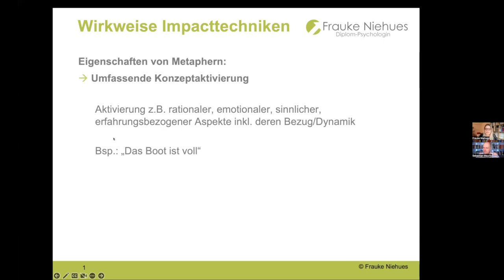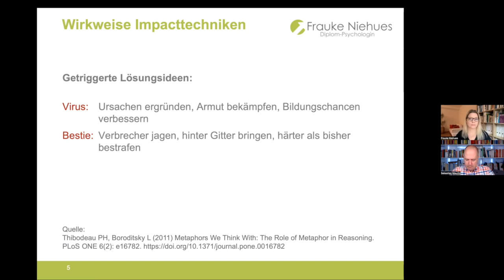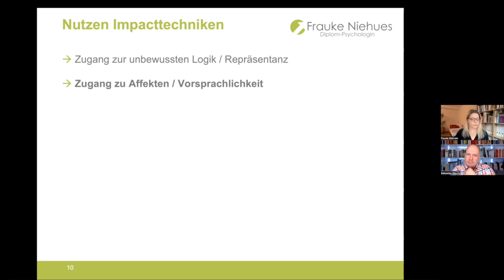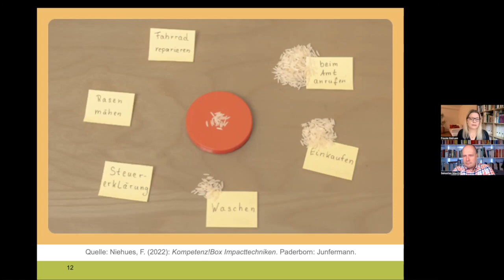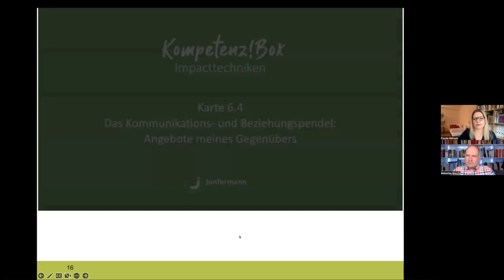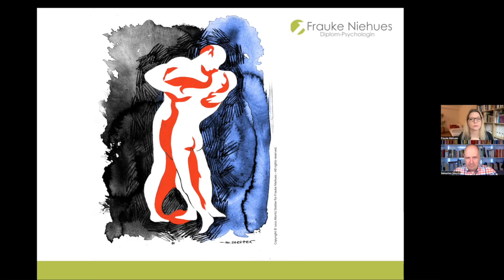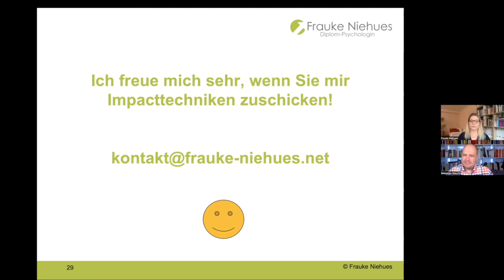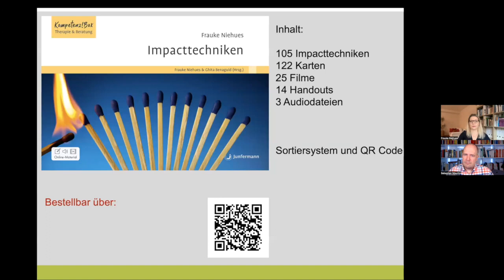Frauke Niehues im Interview mit Sebastian Mauritz: Impacttechniken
Impacttechniken sind Methoden, die alle Sinne ansprechen und Emotionen aktivieren. Hierdurch erzielen sie eine erstaunliche Wirkung:
· sie machen komplexe Konzepte erlebbar und begreifbar
· sie erreichen oft die Wurzeln von Emotionen und Verhalten
· sie verändern häufig selbst festgefahrene kognitive Konzepte
· sie führen zu besonders guten Gedächtnisprozessen und wirken besonders tief und nachhaltig.

Für eine Impacttechnik benötigt man oft nur sehr wenig Zeit, manchmal nur einige Sekunden, selten mehr als ein paar Minuten. Beispiel: Ein Klient hat durch eine von Misshandlungen und Entwertungen geprägte Sozialisation ein sehr schlechtes Selbstwertgefühl. Der Therapeut nimmt einen 20 Euro Geldschein, hält ihn hoch und fragt den Klienten: „Was ist der wert?“. Der Klient antwortet üblicherweise: „20 Euro“. Daraufhin zerknüllt der Therapeut den Geldschein, wirft ihn auf den Boden, tritt darauf herum etc. . Er misshandelt ihn quasi. Danach nimmt er den Geldschein wieder auf, entfaltet ihn und fragt: „Was ist er jetzt wert?“ Im Interview lernen Sie Impacttechniken kennen, mit denen Sie hilfreiche Einsichten und umfassende Veränderungen anstoßen können.

Über Frauke Niehues:
Frauke Niehues ist approbierte Psychotherapeutin in eigener Praxis und in der Personal- und Organisationsentwicklung tätig. Sie ist Dozentin an mehreren Universitäten und Ausbildungsinstituten, leitet gemeinsam mit Manfred Prior die MEG-Regionalstelle Frankfurt-Gießen und führt ein Portal für Hoch- und Höchstbegabung. Darüber hinaus ist sie Gründerin des Spenden- und Gemeinschaftsprojekts „Methodenschatz“.

Zu den Live-HypnoSalons, in dem Sie den Referierenden Fragen stellen können, können Sie sich hier anmelden

Über 100 weitere hilfreiche Methoden und Vorträge zum kostenfreien Download finden Sie im MethodenSchatz